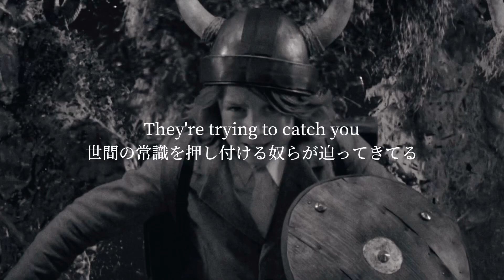〖和訳〗”世間の常識に立ち向かえ” Run Boy Run - Woodkid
今回は2012年にリリースされたWoodkidの”Run Boy Run”を和訳しました🏃

“Run Boy Run”は人生で初めて困難に直面した少年（または少年だった頃の自分）に対して警告している曲です。

また、Woodkid自身はゲイであることを公言しており、この曲はゲイとしての経験からインスピレーションを得たそうです。
「この曲は世間でしばしば見られる同性愛嫌悪に言及したものであろう」とファンからは予想されておりますが、自分がゲイであることを知り始めたばかりの少年に希望を与える曲にもなると思います。

2014年1月19日、Woodkidは自身のFacebookに、フランスの反ゲイ団体「La Manif Pour Tous」がこの曲を動画に使用したことについての投稿をしました。
「笑いが止まらないよ。ローマのLA MANIF POUR TOUSの人たちはとても愚かで、自分たちの動画に最もゲイ的な音楽を使っているんだ。歌詞を読む暇もないんだろうね。」と彼は発言しました。

最後まで是非お付き合いください

【Woodkidについて】
フランス人映像監督・作家のYoann Lemoine（ヨアン・ルモワンヌ）はミュージシャンWoodkid（ウッドキッド）としてリリースした楽曲に映像をつけ、作曲・歌・映像をすべて自分で手がけています。

【⚠️和訳が違うとコメントをする前に⚠️】

当チャンネルは曲に隠された内容を汲み取った和訳を目指しているため、当チャンネルの表現が苦手な方はバックして試聴をお控えください。
当チャンネルは意訳や直訳とは違います。
また、勉強のために当チャンネルの動画を使用することはお勧め致しません。

なぜこのような翻訳をしているのかというと、歌詞で分からない部分があった時に英語のネイティブの方に聞いたのがきっかけでした。
「これは歌詞なんだからあなたが感じたそのままを日本語にすればいい。解釈は人によるんだから翻訳を楽しんで！」って
なので歌詞の解釈が違うのは当たり前のことで、そもそも和訳にあってるも間違ってるもないわけです。

また、洋画の日本語字幕を制作するときも、言っている意味が日本人にも伝わるように元の英文とは意味を変えたりすることもあるそうです。

なので、自分が求めている和訳と違う場合は、自分の理想の和訳になるまで追求して私みたいに曲を楽しんでほしいです！
また、これがアーティスト様たちの曲を知るきっかけになってもっと好きになっていただけたら嬉しいです。

当チャンネルの運営者は人間なので批判のコメントに傷つくこともあります。
英文の日本語訳について解説してくださったり、コメント欄に自分の考える和訳を歌詞と一緒に記載してくださる方がいるのはありがたいことなのですが、それはご自身のチャンネルでぜひ活かしていただきたいです。

応援してくださっている方、毎回コメントを残してくださる方、いつも本当にありがとうございます。

【目的について】
当チャンネルの主な目的はアーティスト様のファンを増やすことと、そのアーティスト様の活動を応援し元の動画に導く目的で行っております。

広告の申請、収入は一切行っておりません。
もし広告が入った場合は公式で付けられてしまっているものなのでアーティスト様に送られます。

現在はリクエストを受け付けておりませんが、コメントに書いていただけたらいつか動画に出すかもしれません🙇‍♂️

【Channel Policy 】
I mainly add Japanese translations, subtitles, and editing to content that is not in Japanese, intending to return users to the original content

My channel makes Japanese translation videos by breaking down the content of the songs into Japanese translations
The purpose of this is to increase the number of fans of the artists and to support their activities and lead them to the original videos

Please note that this video is not monetized
If advertisements are displayed on this video, the revenue will be returned to the rightsholder
The copyright of the translated text is held by this channel